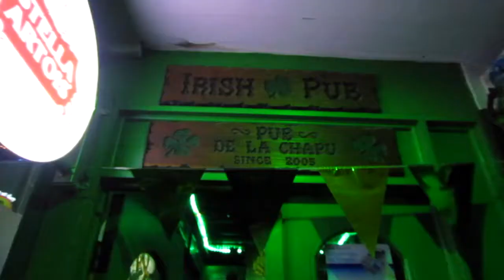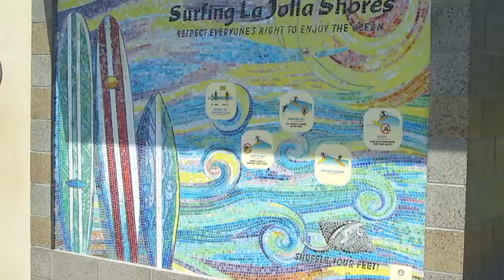V LOG #10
More fun times with fun people
Are these classified as music videos? hmmmm
4/21/18 - 5/6/18